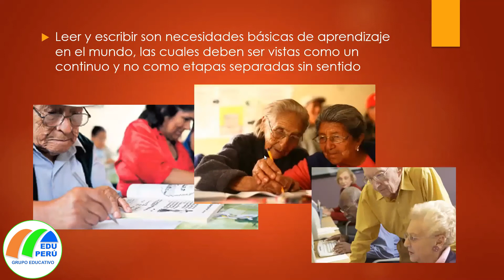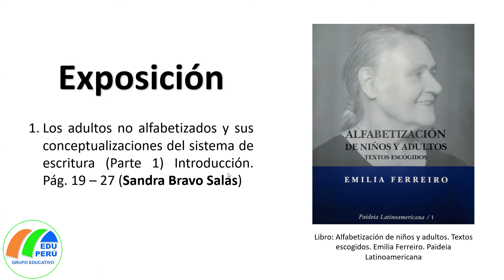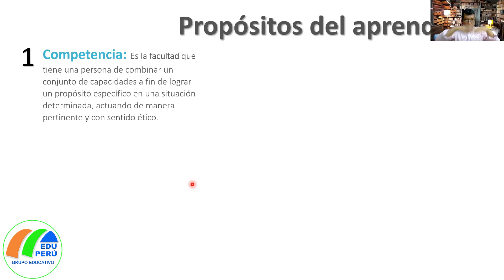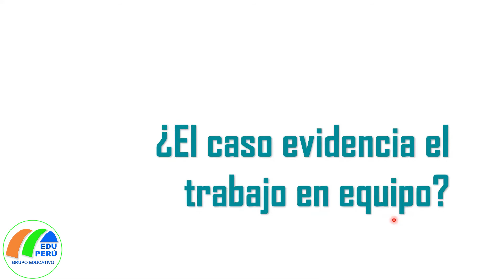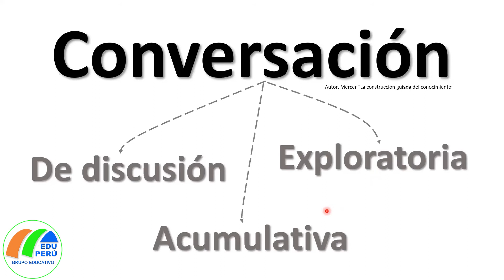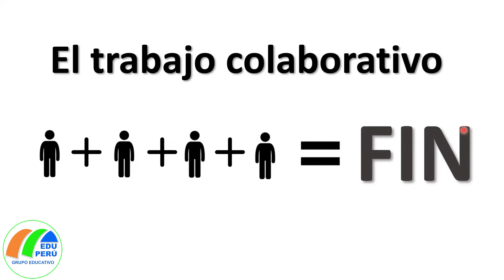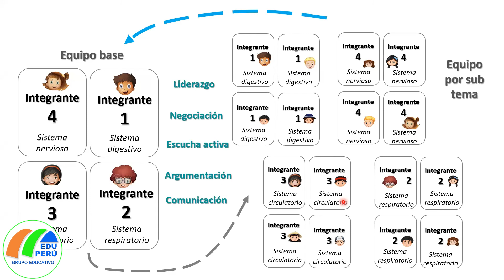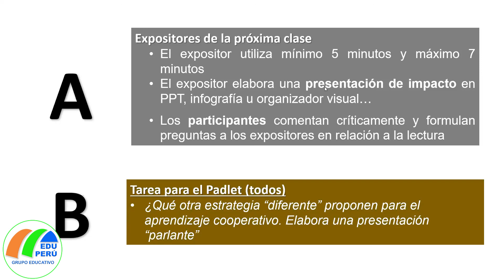23 01 2021 SESIÓN 15 EDUCACION BÁSICA ALTERNATIVA